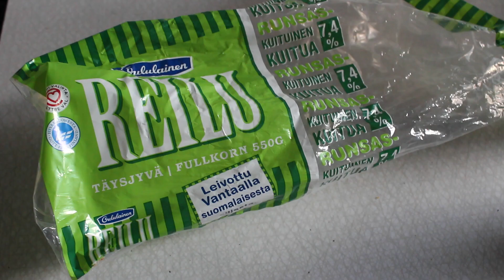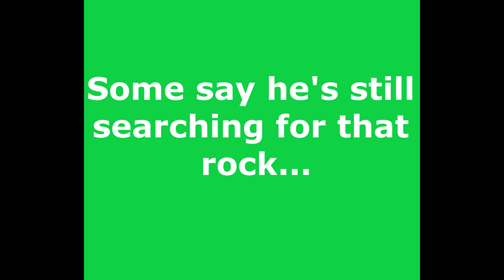Trash Sling Challenge 2020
My entry for the 2020 Trash Sling Challenge. I had... mixed results...